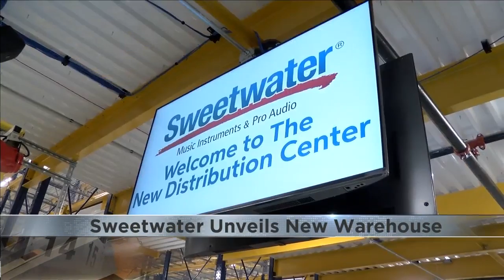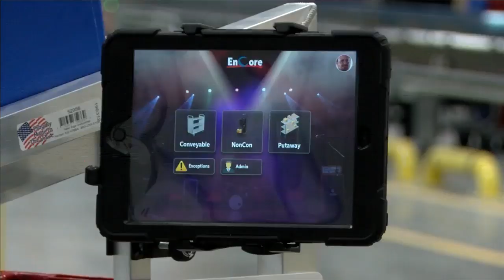Take a look inside Sweetwater's new $52.5 million warehouse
Sweetwater Sound unveiled its new 7-acre warehouse and shipping facility Monday morning as it continues to expand.